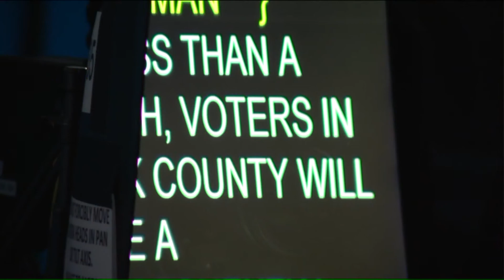Democratic candidates for Cook County State`s Attorney discuss gun crimes and Jussie Smollett case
Gun crimes, leniency for non-violent offenders and the Jussie Smollett were just some of the topics covered as the Democratic candidates for Cook County State`s Attorney at WGN Friday.